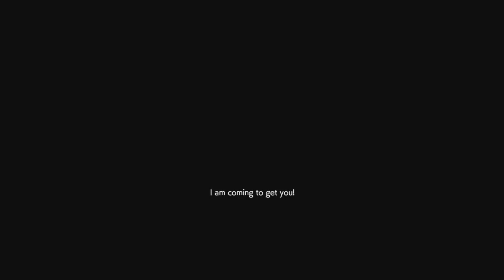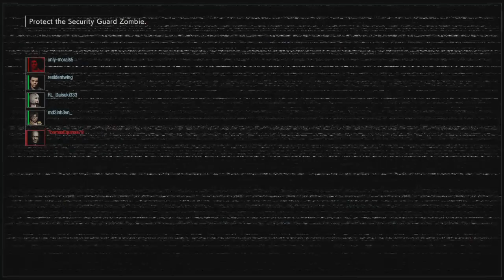The Old Man's STD's Still Destroys. Resident Evil Resistance